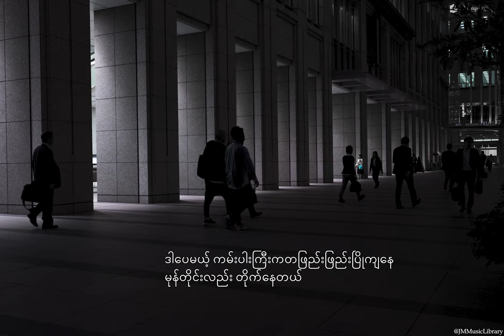ဂျီလတ် - နောက်ကျသွားပီကွာ (Lyrics)